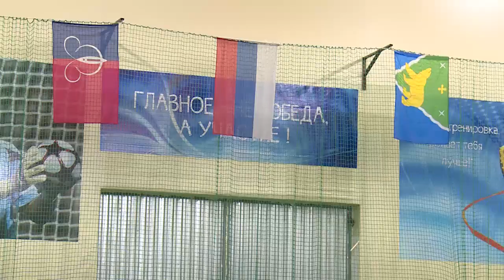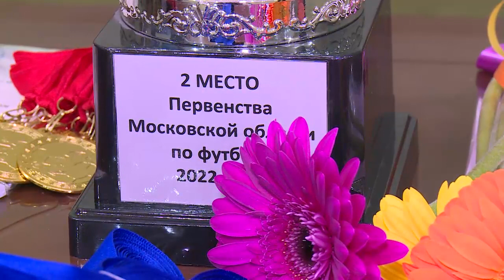Три футбольные команды из Медвежьих Озёр победили в Московском областном первенстве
Игроков и тренеров трёх команд из Медвежьих Озёр, победивших в Московском областном первенстве по футболу, наградили кубками и медалями. Смотрите репортаж с торжественной церемонии.